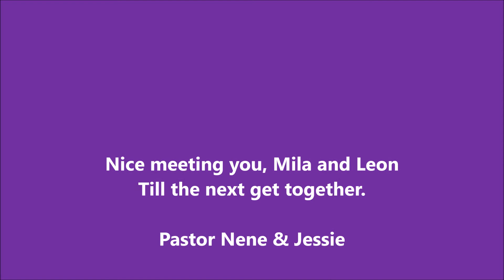Mila having Fun!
Nice evening, nicer company. Memories are made of this.